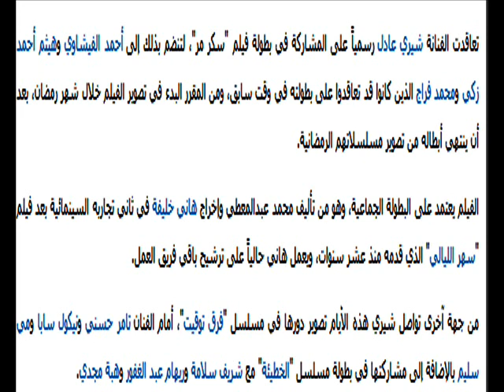أعلان فيلم سكر مر بطولة شيرى عادل - احمد الفيشاوى - هيثم احمد زكى - محمد فراج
أعلان فيلم سكر مر شيرى عادل احمد الفيشاوى هيثم احمد زكى محمد فراج
أِشترك معنا الأن وأستمتع بكل ما هو جديد وحصرى